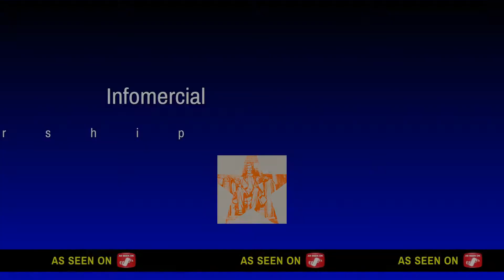All Hommies Out At The Park Ballin